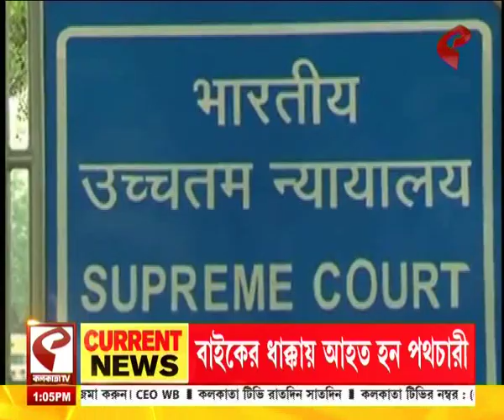Manish Sisodia | সুপ্রিম কোর্টে বাতিল মণীশ সিসোদিয়ার জামিনের আবেদন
website link for this copy :
@Kolkata Tv